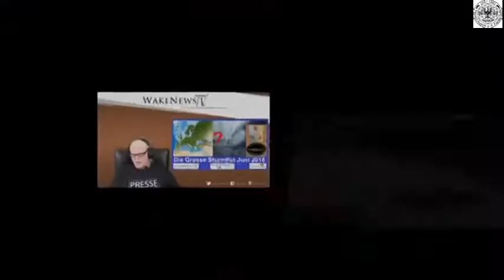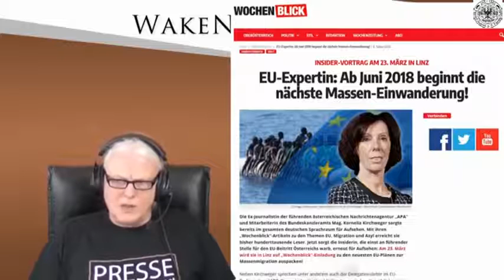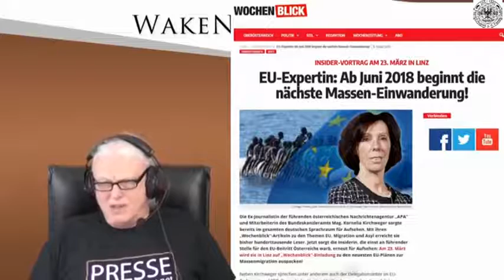EU Expertin Ab Juni 2018 beginnt der Massensturm! YouTube